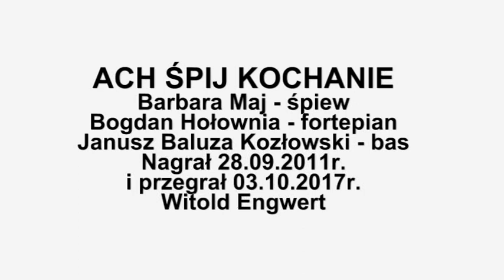ACH ŚPIJ KOCHANIE BARBARA MAJ - ŚPIEW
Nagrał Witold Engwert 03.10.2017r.